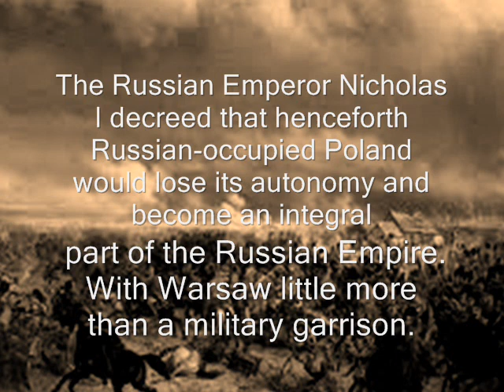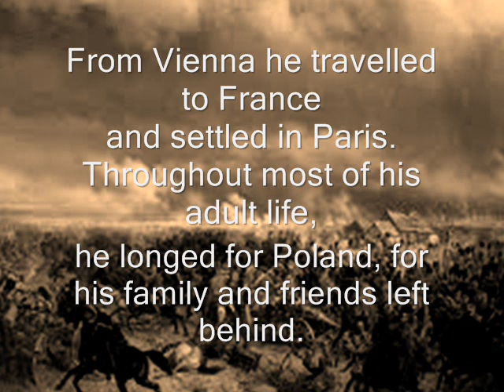Frederic CHOPIN: etude no.12 op.10 - Maurizio POLLINI